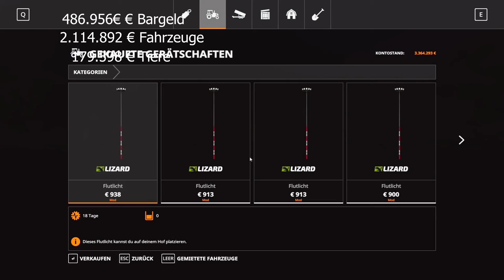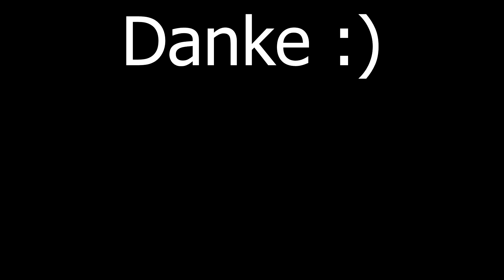"Das kostet die Welt!" #741 - Abgerechnet wird am Schluss!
Es ist soweit! Nach 741 Folgen habe ich mein Ziel erreicht und das GESAMTE Städtchen Minibrunn aufgekauft.
Ich hab am Anfang echt nicht gedacht, dass ich so lange dafür brauchen würde und hielt das für ein kleines Projekt so zwischendurch. Aber am Ende hat es dann doch geklappt. Und während der LS22 bereits neben mir liegt, kommt heute die große Abrechnung: denn was kostet diese Welt denn jetzt wirklich? :)

Was kostet die Welt?
In dieser Staffel ist es das Ziel, die Map "Minibrunn" KOMPLETT aufzukaufen.
Ein neuer Investor ist im Dorf!

"Farm like never before" verspricht GIANTS mit der 2019er Ausgabe des Landwirtschaftssimulators.